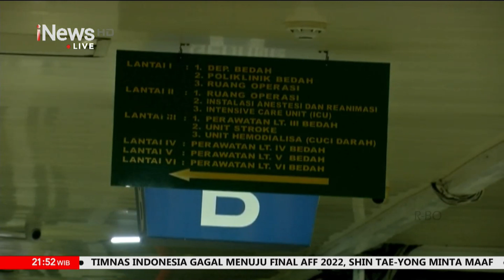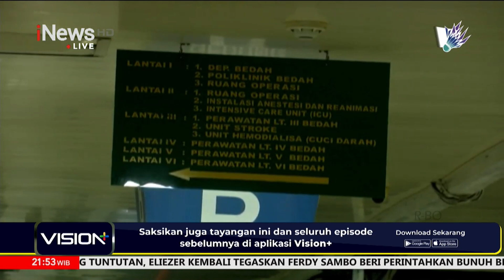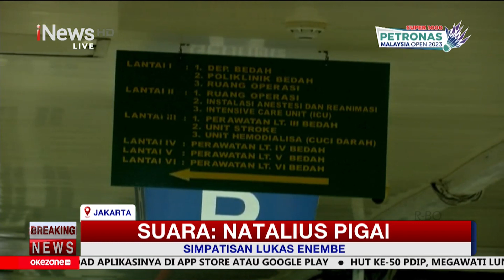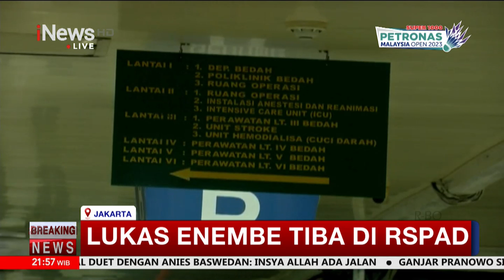KPK Tangkap Lukas Enembe, Natalius Pigai: Keamanan oleh Aparat Terlalu Gegabah BreakingNews 10/10